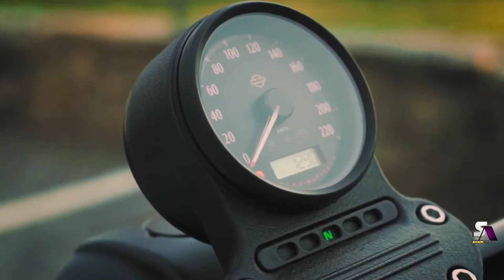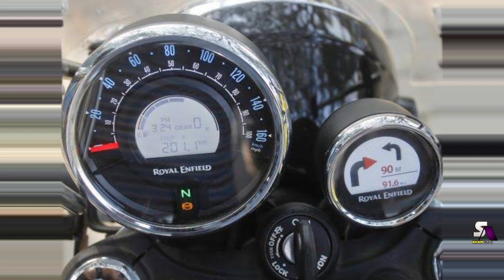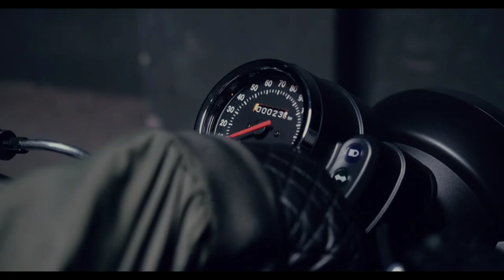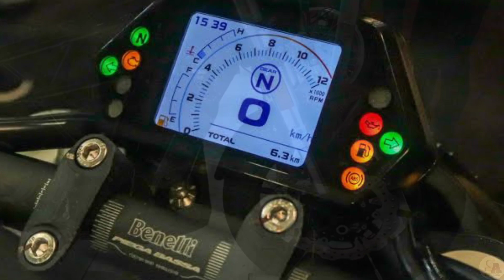2021 Upcoming Top 03 Cruiser Bikes In India | New Cruiser Bikes In India 2021| RE Cruiser Bikes 2021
2021 Upcoming Top 03 Cruiser Bikes In India | New Cruiser Bikes In India 2021| RE Cruiser Bikes 2021| Best cruiser bike launch date price Hindi

My name is subham mahato (Shan)

shan auTo Popular vedio's links-

If own any content in our vedio and you don't want it to appear in our channel, pls notify us via private massage and email